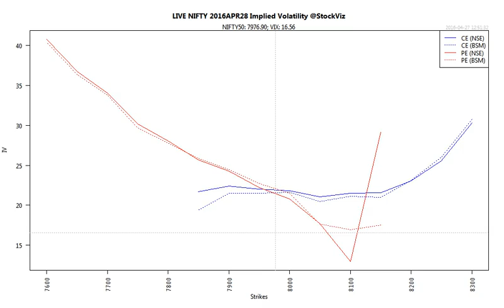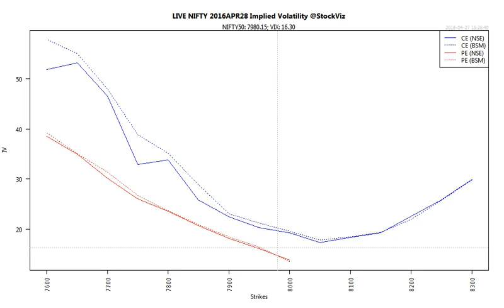NIFTY Implied Volatility 2016-04-27